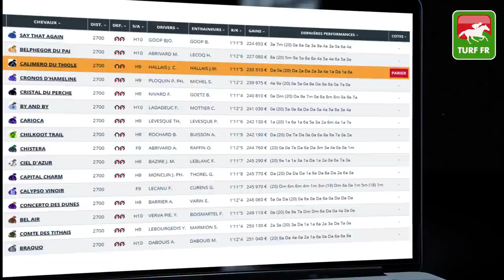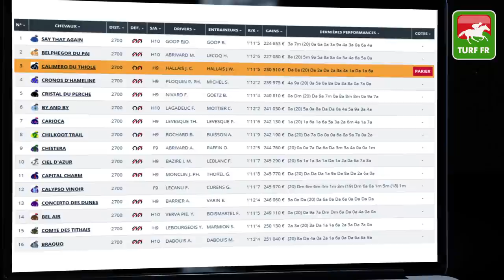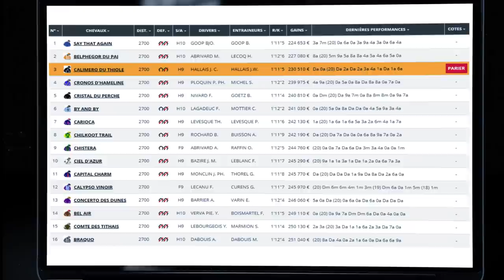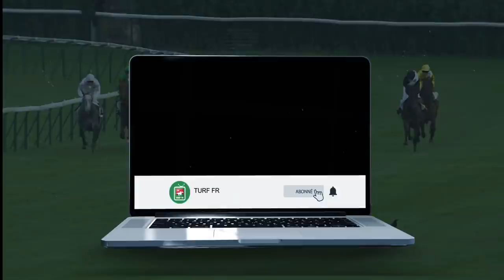Minute Quinté TURF FR : Pronostics Quinté du jour PMU - Samedi 30/01/21 Paris Vincennes 🏇 #228040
🥇 Retrouvez le pronostic exclusif de notre expert Turf Lucius Simenon pour le R1C1 - PRIX DE CHALONS EN CHAMPAGNE le Samedi 30 Janvier 2021 à l'hippodrome de Paris Vincennes en France !